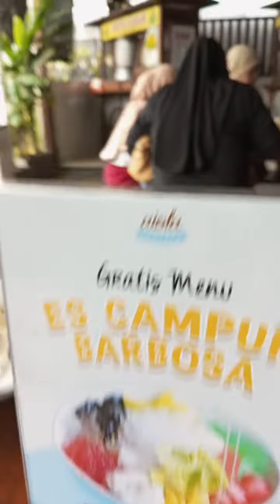Makan Batagor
tag#batagorenak batagorbandunginstan kulineran jalanjalan makanmakan karaoke makanenak mbk purchanel